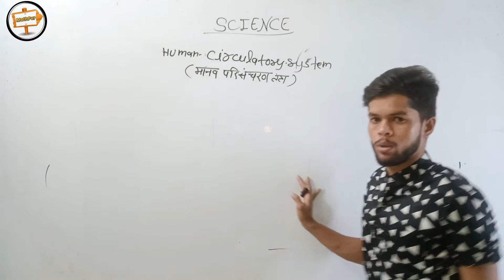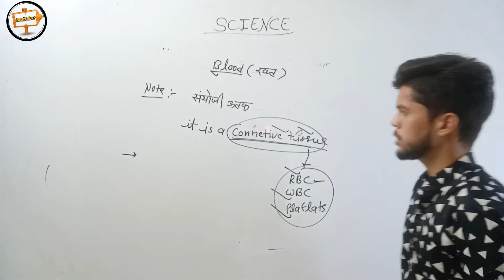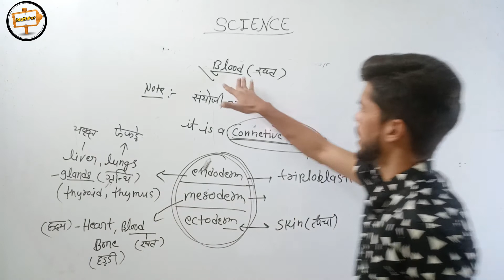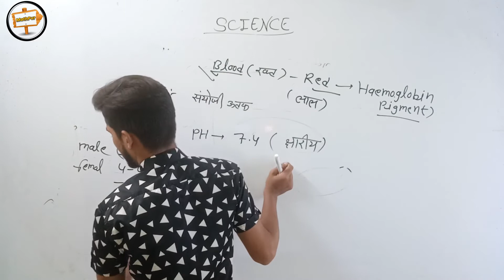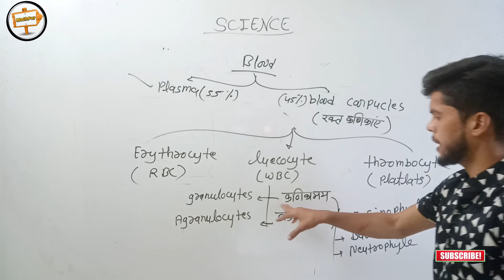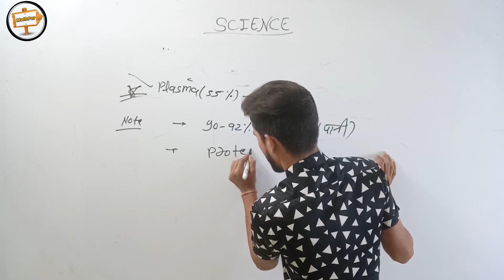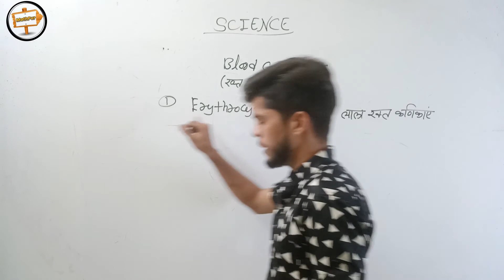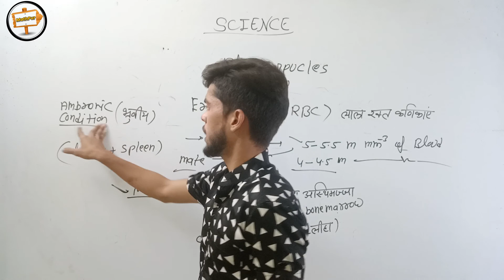human circulatory system | biology science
Problem Based on Ages